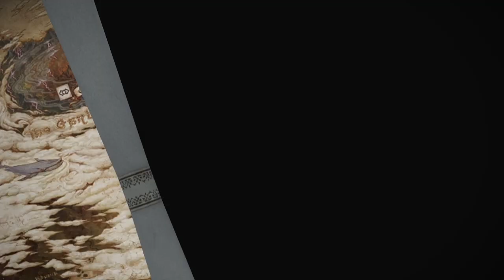FFXIV Lovely Dinner, Then, BATTLE!!!